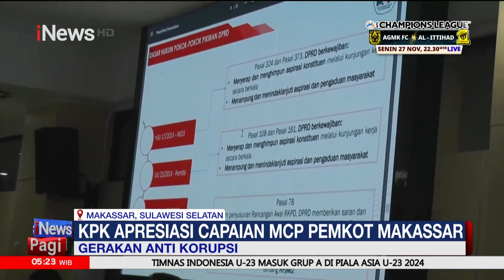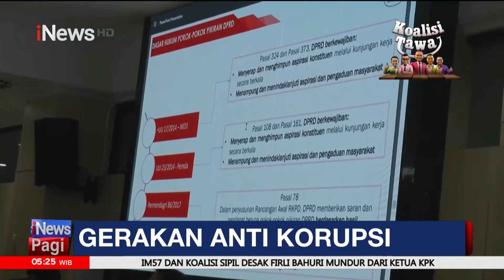KPK Beri Apresiasi atas Capaian MCP Pemkot Makassar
Komisi Pemberantasan Korupsi berikan apresiasi atas capaian Monitoring Center For Prevention Kota Makassar.